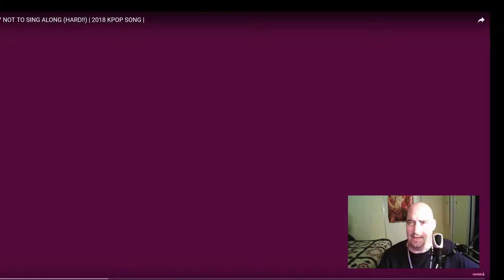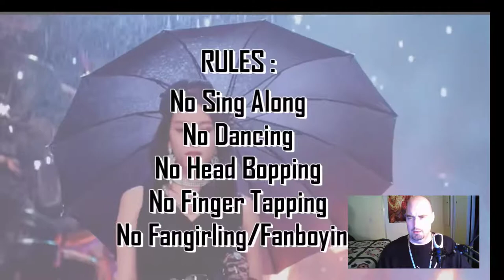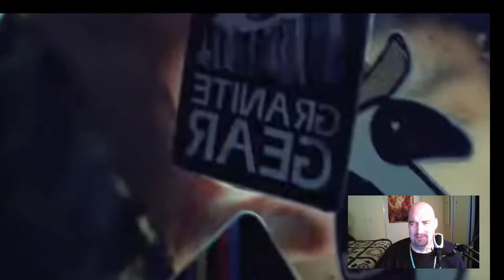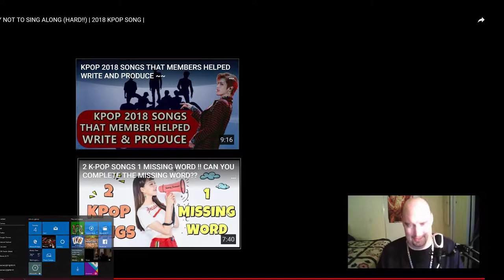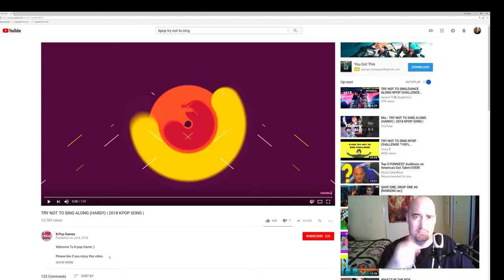Jeremy VS The Kpop challenge!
Let's do this! Jeremy the living Meme vs Kpop!